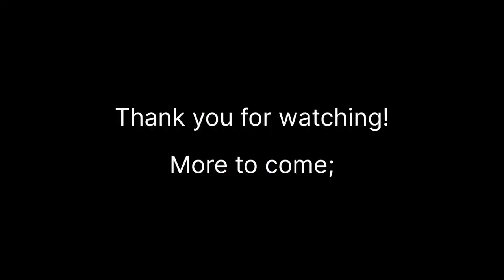Homestead Campsite Cleanup pt 1; Story, Kubota B7100 4x4 Mini Tractor Moving Firewood, Honeysuckle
Welcome to our Homestead Campsite! Every year, our little site requires some post-winter maintenance; this year a little more than others. Enjoy the short tour, a lot of story, and a little bit of tractor work. Just don't enjoy the honeysuckle, or at least don't get attached because it won't be here for long.
The tractor in this video is my 1981 Kubota B7100 HST 4WD Diesel with Woods DuAl loader. I have others, but the old Kubota is my main workhorse around the homestead.

Hope you enjoy the video! Any questions, comments, or concerns are greatly appreciated. I'll do my best to keep up with you, and to earn your likes and subscribes.